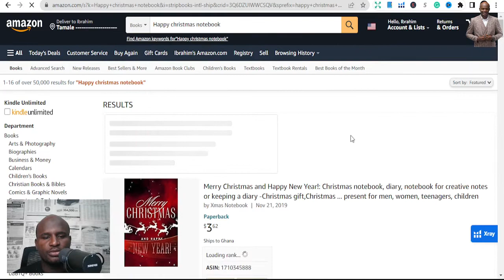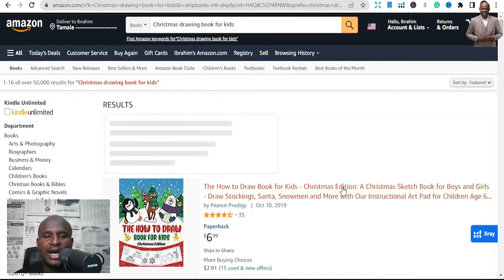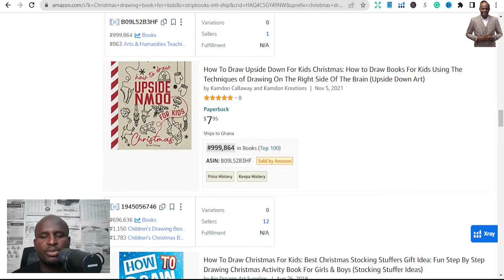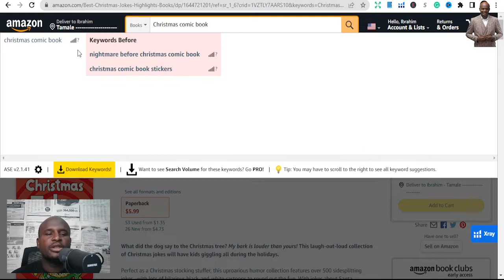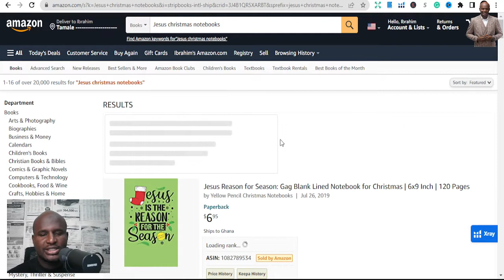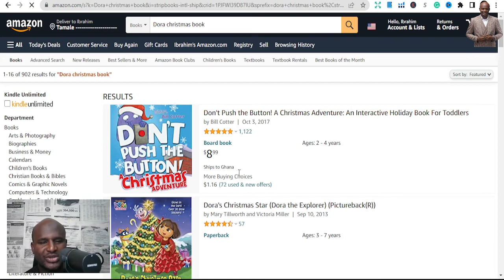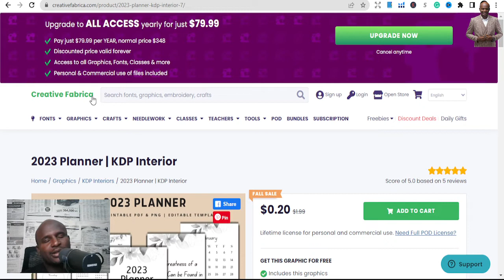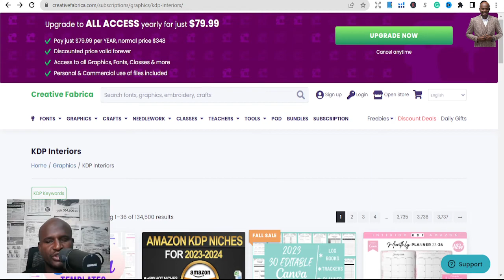Best 5 KDP Christmas Niches pt 2 : Amazon KDP Publishing Niche research for Activity Books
✅ Get Started with Publishing? Ghostwriting service

Best Book List:
1: How to start a Profitable Youtube Channel
2: How to create an online course
4. How to start a Profitable Blog
5. Public Speaking for success